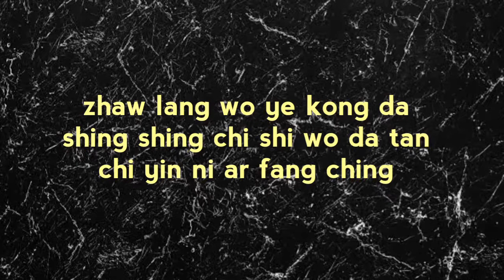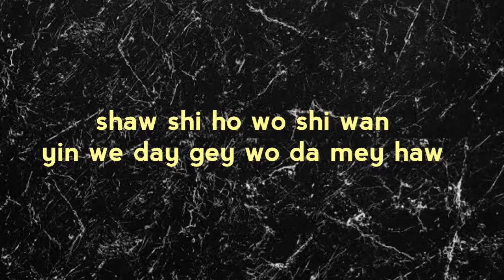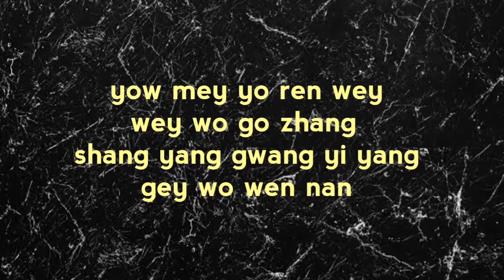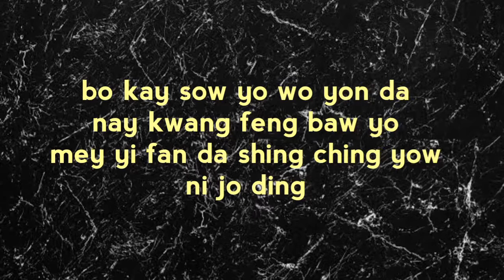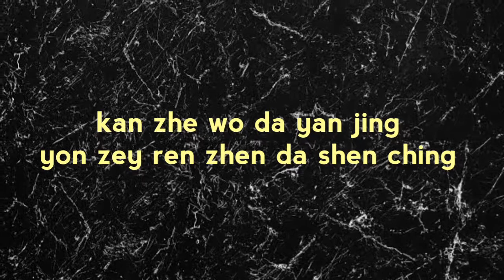火箭少女101SUNNEE - SUNNY (Easy Pinyin Lyrics)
📷meye.diz
🇫只是打给我_meyee